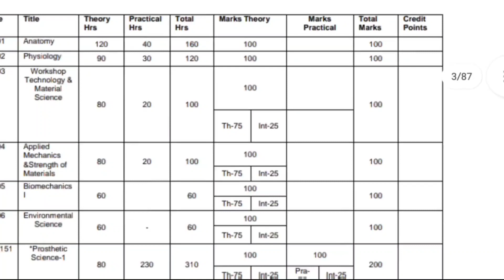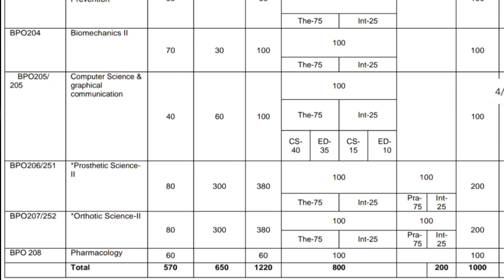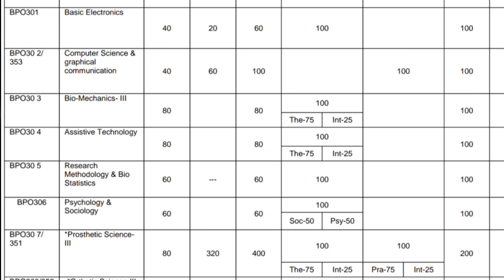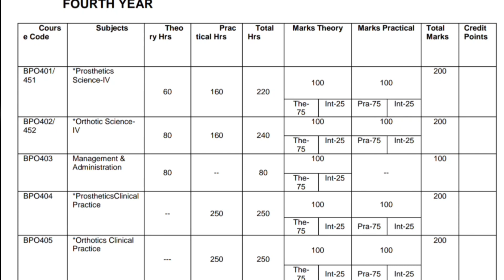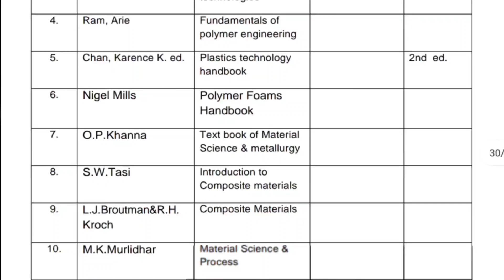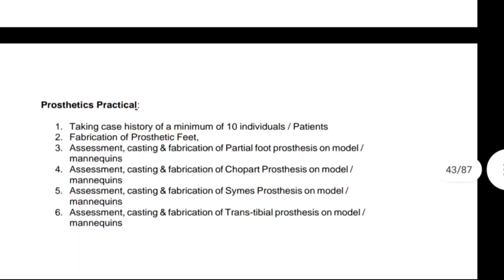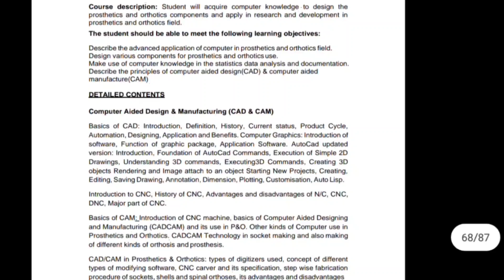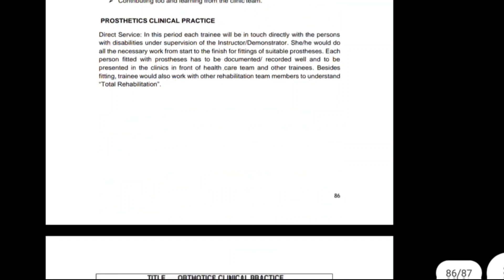BPO (BACHELOR OF PROSTHETICS AND ORTHOTICS) COURSE IN INDIA || Total SYLLABUS of bpo || SVNIRTAR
In this video you will find the complete detail syllabus for bachelor of prosthetics and orthotics courses in India 🇮🇳.
This particular bpo syllabus is for po students of svnirtar and other po colleges in odisha under Utkala University .
🌟All RECOMMENDED BOOKS 🌟
⚡FIRST SEMESTER BPT BOOKS
.📌Therapeutics:

⭐Exercise therapy (Dena gardiner)
dena gardiner

⭐Electrotherapy( Dr BK Nanda sir's electrotherapy simplified):

📌psychology and sociology:
⚡FIRST SEMESTER BOT BOOKS
📌Basic ot:

⭐Willard and Spackman's Occupational therapy :

⭐Occupational therapy for physical dysfunction
(Editor- Catherine A.Trombly):

⭐PEDRETTI'S Occupational therapy
Pratice skills for physical dysfunction:
📌Psychology and sociology is same for bot.

📌Exercise  therapy (Dena gardiner) is also for bot students.
⚡FIRST YEAR BPO BOOKS
⭐Applied  mechanics and strength of materials
By R.S. Khurmi

⭐Work shop technology
By B.S. Raghuwanshi

By R.K. Bansal

⭐Engineering Drawing
By N.D.Bhatt

⭐Anatomy
By BD chaurasia (4 volume)

Hand book of general anatomy

⭐Physiology
By K. Sembulingam

⭐Biomechanics
Joint structure and function
By Cynthia C.Norkin

⚡SECOND SEMESTER BPT AND BOT BOOKS:
Anatomy ,physiology, therapeutics and basicot books are same as above.

⭐Biochemistry
By DM Vasudevan

Or by U.Satyanarayana

⭐therapeutics
Muscle testing and function with posture and pain
By Florence Peterson Kendall

⚡And don't forget to give your opinions about this.

⚡Jay Jagannath 😇
⚡Jay Hind 🚩
⚡Vande Mataram 🇮🇳